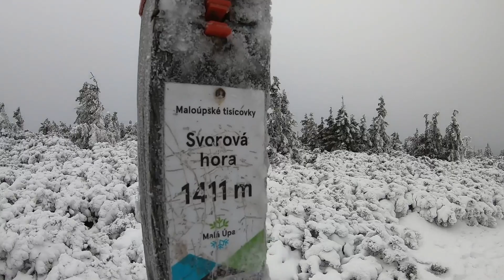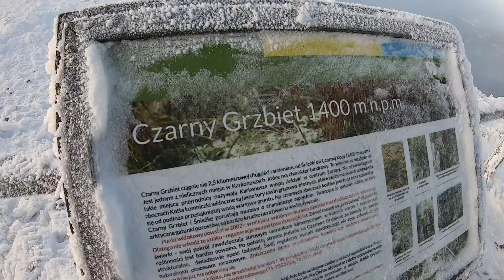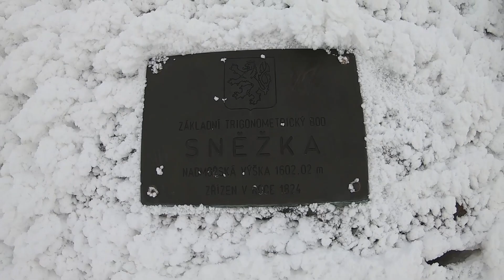Sylwester 2020 Śnieżka